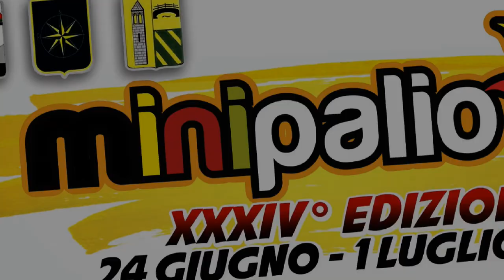Spot Minipalio Besnate 2017